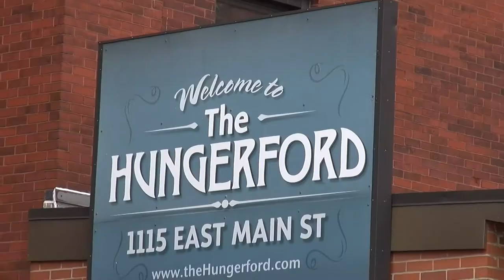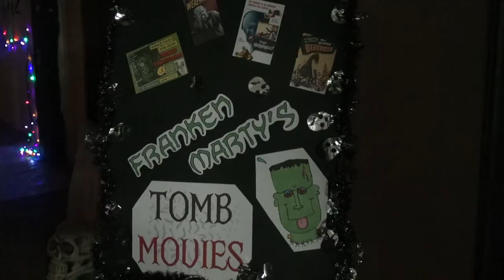Uncle Marty Haunted Hungerford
Join Uncle Marty as he spends a scary evening at the Hungerford Building!